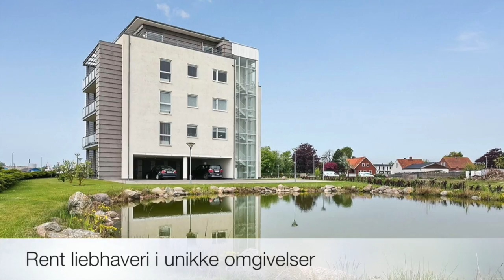Færgegaardsvej 91,4 4760 Vordingborg